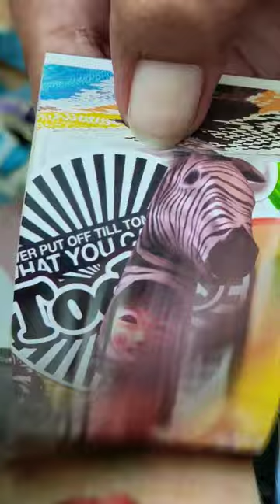Nobody Dance by Chris Liu